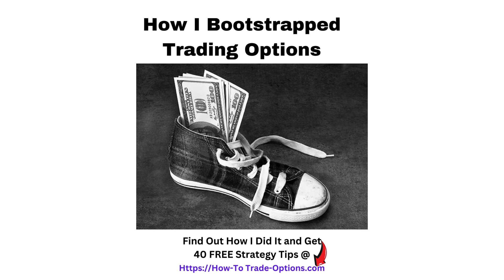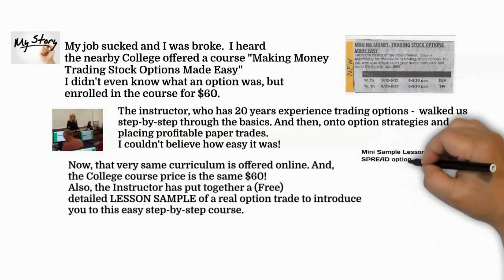#25 My Story MaxVO, 3 pages, VIDEO, August 19, 2024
Options Trading
How I Bootstrapped Trading Options
Are you struggling stuck in a dead end job? You can bootstrap trading options on a shoestring budget and be your own boss- Find out how @